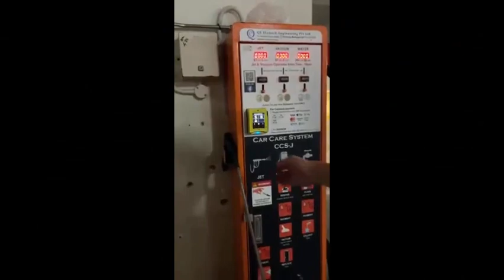【SKIT Solutions】HDB / Condo Snow Foam Cannon Soap Dispenser Lance Bottle Sprayer for MSCP Car Wash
Visit our below Lazada Store for details.